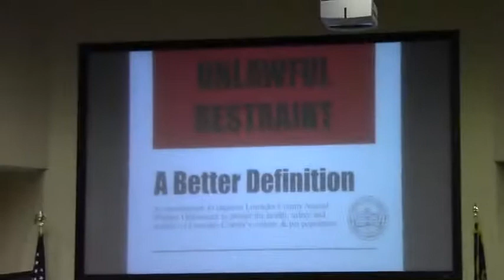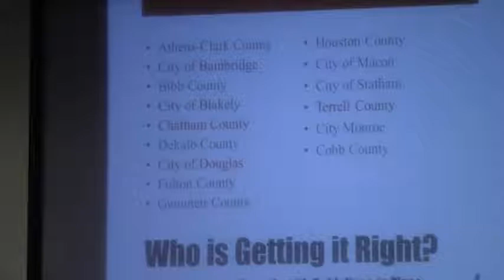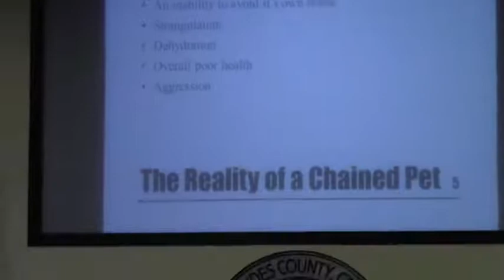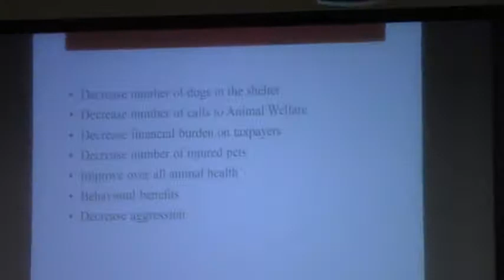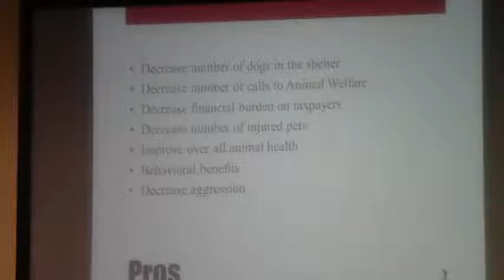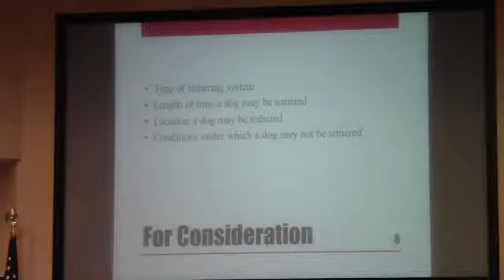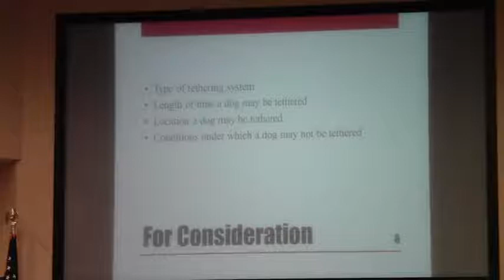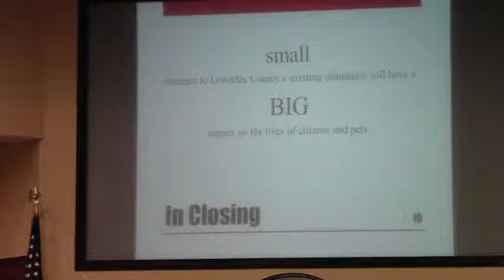5. Dr Amanda Hall presentation on anti-tethering @ LCC Work Session - 2015-01-26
Lowndes County Board of Commissioners (LCC) 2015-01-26 Work Session